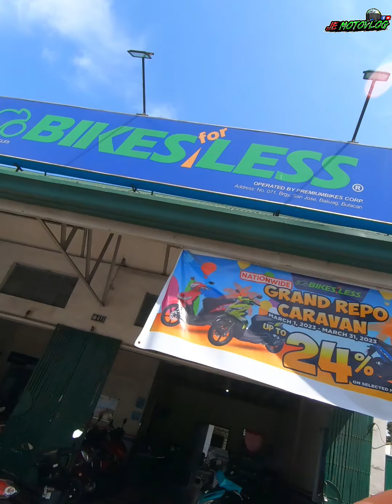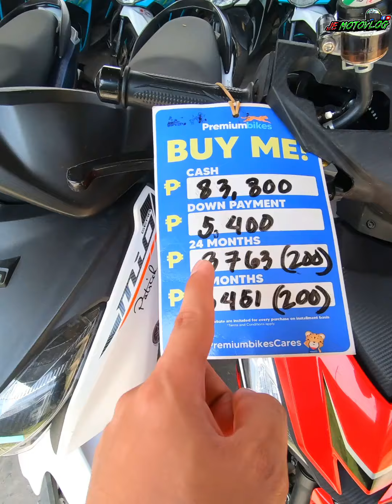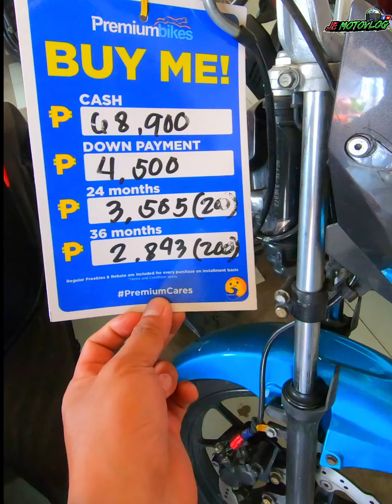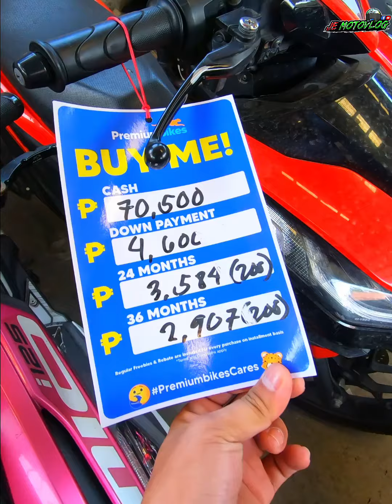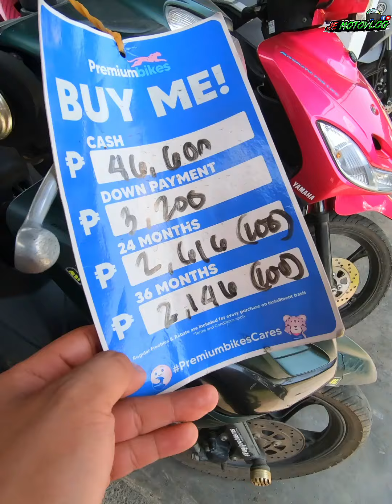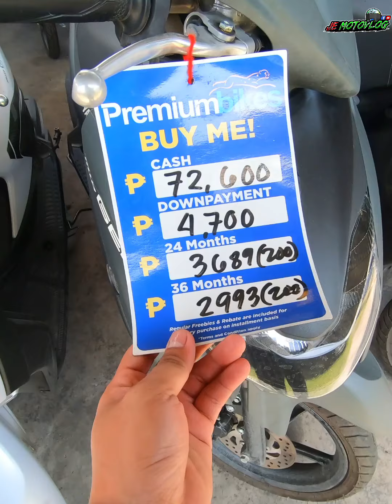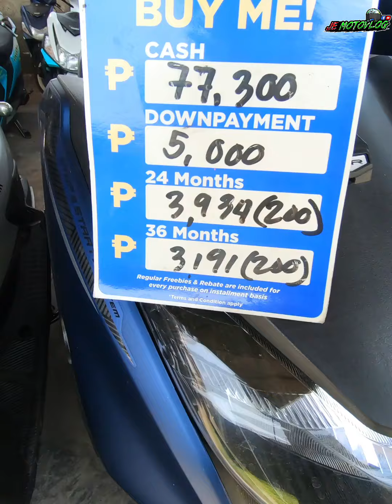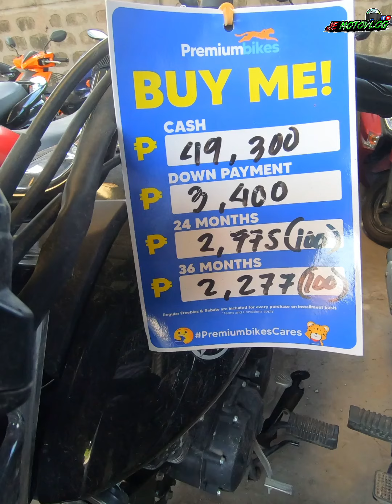Raider 150, GTR 150, Click at Marami pang iba! lahat discounted! 15-24% Off sila!!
Isa sa mga bagsakan ng mga Pre-owned unit ngayon na may on going Cash Discount!

Located at Bikes For Less Baliuag Bulacan